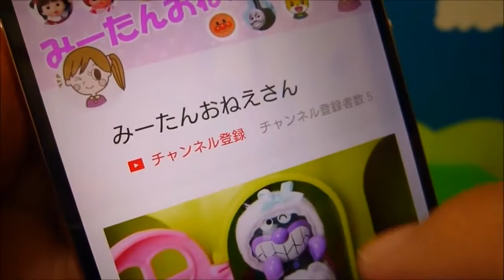❤みーたんおねえさん❤アンパンマン メルちゃん おもちゃ アニメ 魔女 くもの巣にひっかかっちゃった